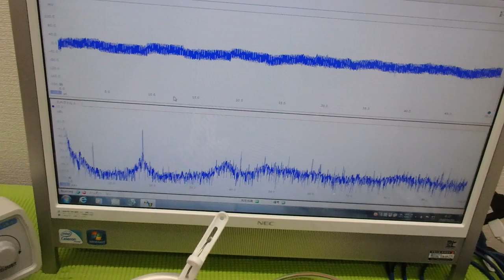メガヘルツの超音波発振制御プローブを利用した実験動画 ultrasonic-labo